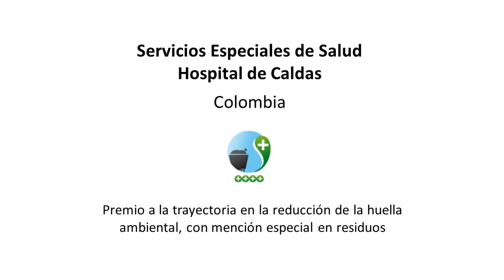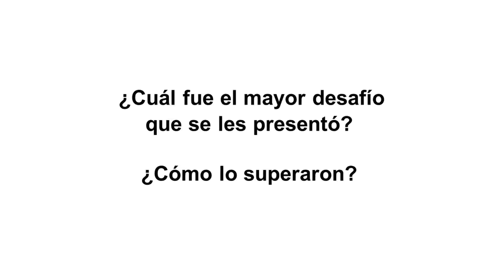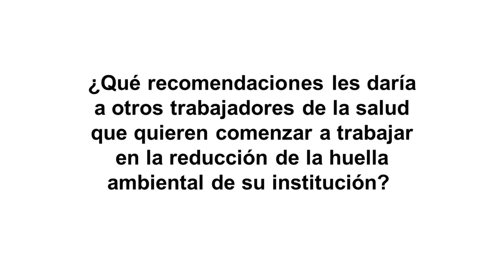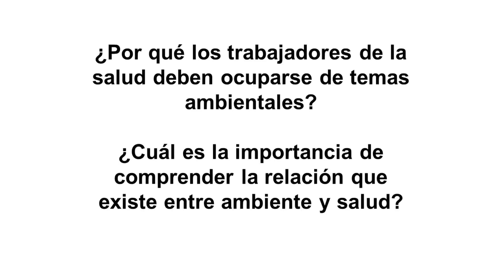Maribel Muñoz Roncancio - Servicios Especiales de Salud - Hospital de Caldas